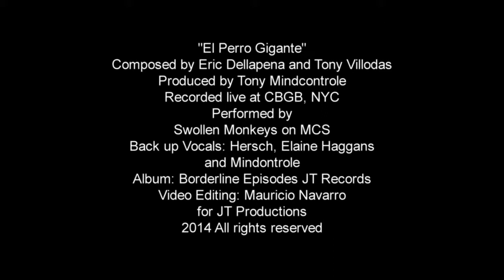El Perro Gigante VS Little Lambsy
Beautiful time lapse footage of various sunrises and sunsets of Baghdad, Bhutan, Mallorca, Santiago, Montreal.
Swollen Monkeys on Mind Control Salsa are:
Tony Mindcontrole, Eric Dellapena, Burford O'Sulivan, Steve Gluzband, David Lugo, Ahmit Shamir, Jane T and sitting in,
jazz legend Joe Newman.
THIS may be Joe's last recording